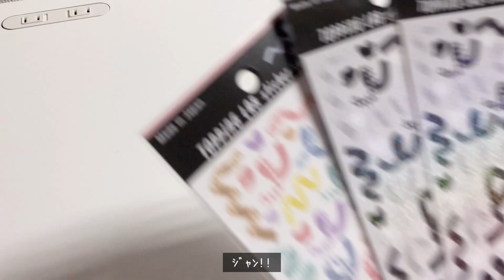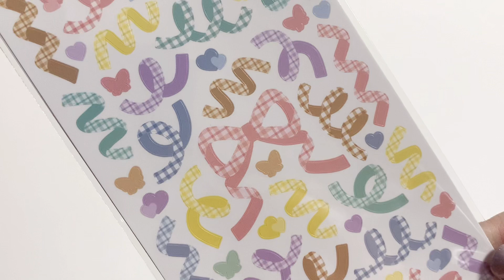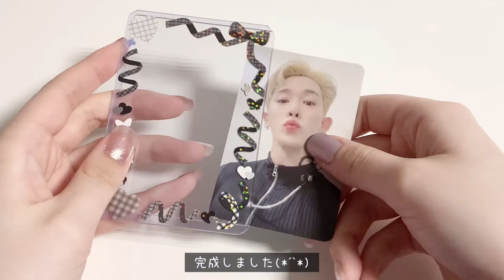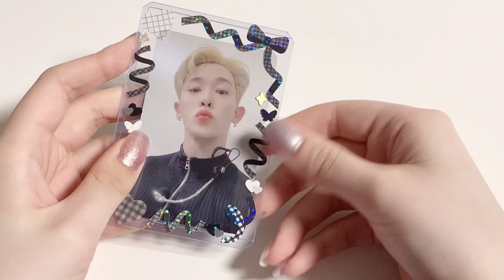セリアの新作リボンシール紹介 レビューとトレカケースデコ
今回はセリアにて11月発売のTOPPING LAB リボンシール ニュアンスカラーとモノトーンカラーを紹介しました！